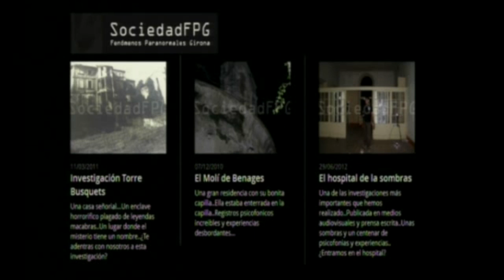MANIFESTACIONES SATANICAS 1 portales dimensionales